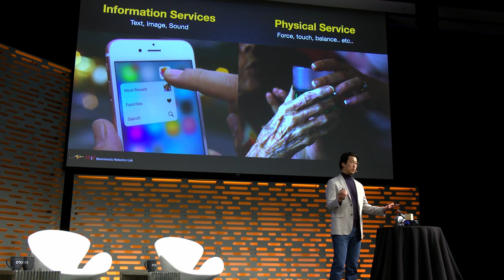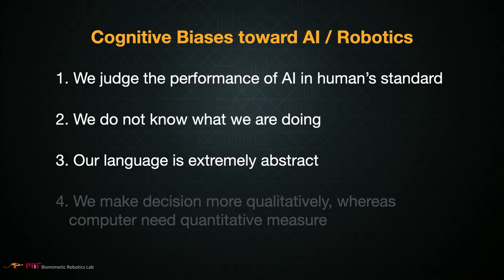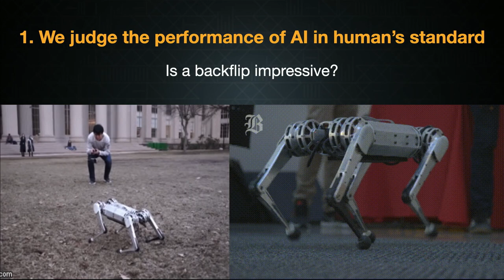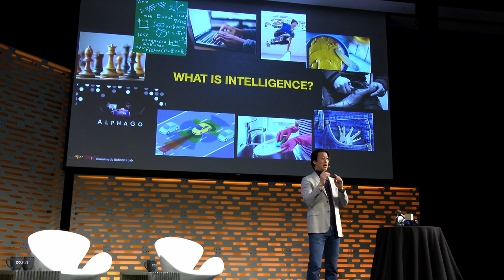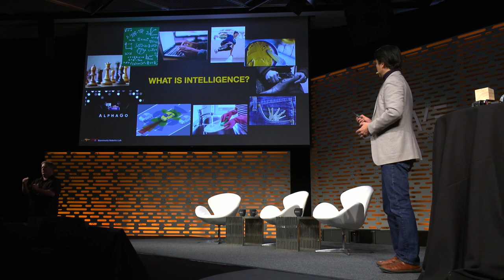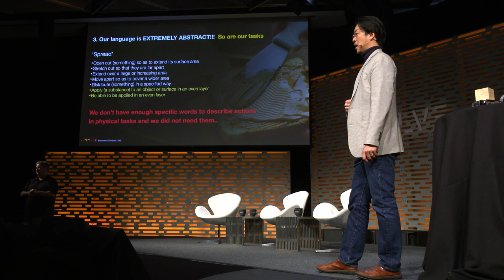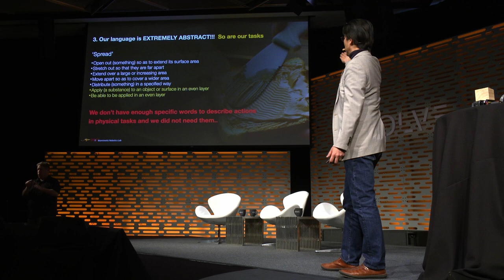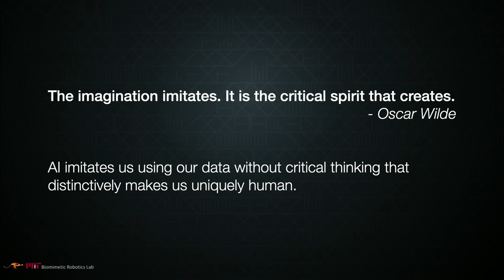Professor Sangbae Kim presents at Solve At MIT 2023 on the future of robots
Professor Sangbae Kim, Director of the Biomimetic Robotics Laboratory and a Professor of Mechanical Engineering at MIT, presents at Solve At MIT 2023 on the future of robots